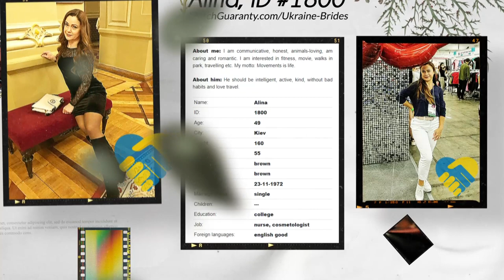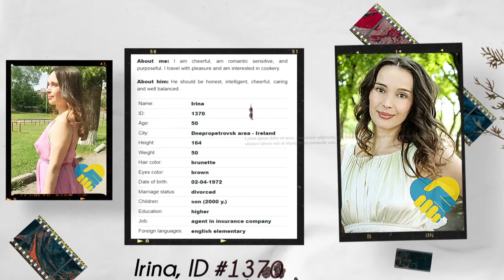Date Ukrainian Women 🇺🇦 (Ages 48-50)